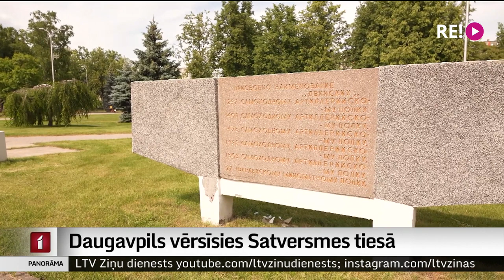Daugavpils vērsīsies Satversmes tiesā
Ar argumentu, ka padomju pieminekļu slavinošo objektu demontāžai pašvaldībām nav paredzēti finanšu līdzekļi, Daugavpils dome šodien nolēma sūdzēties Satversmes tiesā. Nosodot Saeimu, atklātas diskusijas par to, ko vietvaras politiķi domā par pašu demontāžu, izpalika. Sēdei līdzi sekoja Dinija Jemeļjanova.